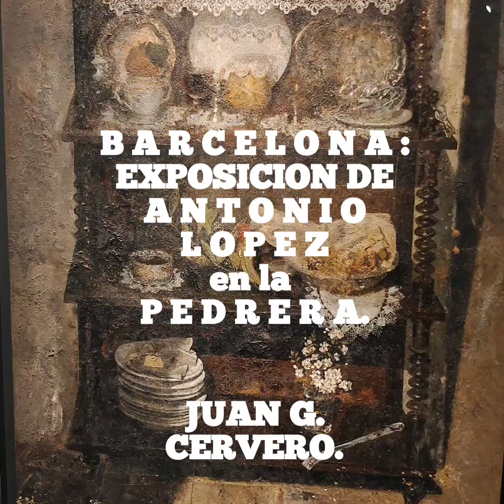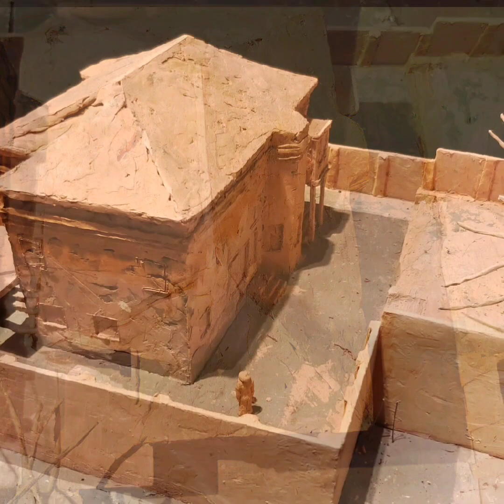BARCELONA: Exposición de ANTONIO LÓPEZ en la Pedrera.22-09-2023 hasta 14-01-2024.